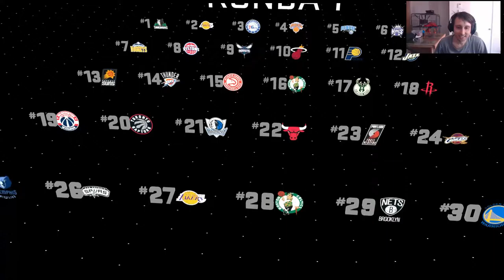NBA 2K16 - goat jumpshot vs 99 ovr legend mascot! nba 2k16 mypark #4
NBA 2K16 - nba 2k16 top 10 buzzer beaters & game winning shots #4.
Here are several NBA 2K16 My Career Tips to build a successful career as an NBA Star at any Position
NBA 2K16 My Park PS4 - HOW WAS THAT A BAD SHOT

Nba 2k16 top 10 highlights of buzzer beaters & game winning shots featuring steph curry  kevin durant  lebron james & more!

My career   mypark   stage   high rollers best jump shot nba 2k16  vc glitch   legend 5 mascot   99 overall    pro am myplayer  gone wrong.

Community nba 2k16 highlights from the park  pro-am  funny reactions & omg  wtf moments.

Top 10 nba 2k16 buzzer beater highlights featuring steph curry  kyrie irving and more.

Nba 2k16 top 10 park ankle breakers, deadly crossovers, trickshots & putbacks.

Nba 2k16 top 10 buzzer beaters and game winning shots #6.

On how to do it to ASAP if you have some free time on your hand: how to get 99 player rating in My Player in NBA 2K16 My Career mode.

2k16,nba 2k17 screenshot,nba 2k17 parks,ps4,legend 74,nba 2k16 my park ps4,nba 2k16 my park gameplay,prettyboyfredo nba 2k16,xbox.

NBA 2K16 My Park PS4 Gameplay W/Facecam-2Fresh Dab.